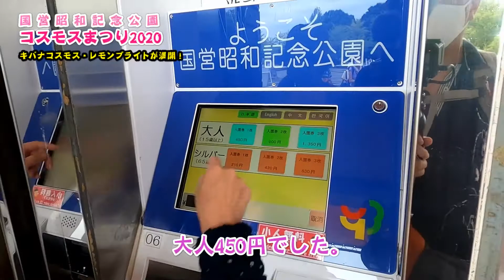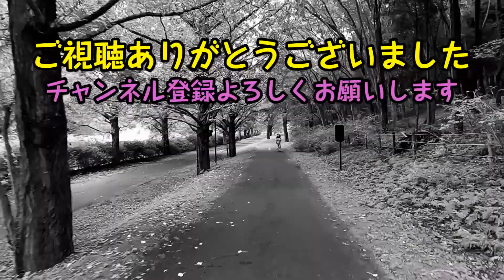約70万本満開のキバナコスモスを見に行ってみた～！ そして、黄色いどこでもドアも…【昭和記念公園】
昭和記念公園でコスモスまつり2020が始まっていました。
近くにありながらも足を運んだことがなかったので、この機会にいってみました。
ちょうど約70万本のキバナコスモス・レモンブライトが満開でした！
10月中旬あたりからは見慣れたピンク系のコスモスが咲くようです。

あたり一面コスモスが広がりめちゃ絶景でした！
黄色いどこでもドアもあったり高台もあったりして映えの景色でした～。

また、公園内はものすごく広いためレンタル自転車を借りてまわりましたよ。日本庭園エリアなどもみてまわり、緑に癒された一日でした。

〇BGM
　Sound Cloud
　・Take it - LiQWYD
　・Sweet - LiQWYD